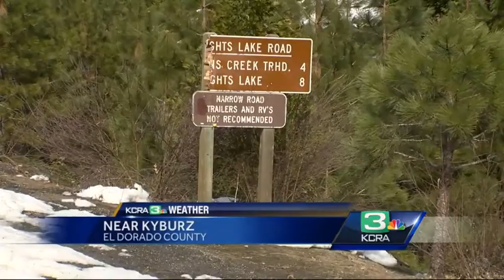Warm weather brings snow melt to Sierras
Sunday’s warm temperatures created a perfect driving day in the high Sierra. KCRA 3’s Mike Luery shows one hotspot and how the weather affects the snow melting.